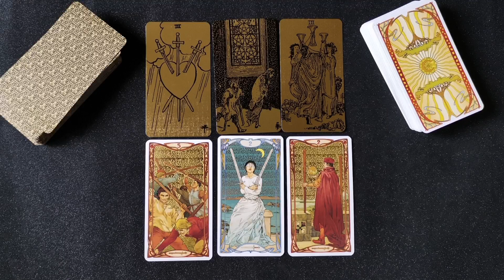Ribe - Raskrinkavanje bratije 💪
Pravno odricanje!

Kakve ćete odluke doneti nakon gledanja bilo kakvog čitanja tarota samo je vaša odgovornost.

Bez obzira na tarot čitanja ili savete koje primate putem ovog kanala ili drugih puteva, uvek donosite sopstvene izbore i sledite svoj put.

Niko drugi ne poznaje vaše putovanje bolje od vas.

Zelda tarot se odriče bilo kakve odgovornosti. Ako vam je potreban savet vezano za psihičko ili fizičko zdravlje, novac, karijeru ili bilo koji drugi segment zivota potrazite ga od stručnog lica.